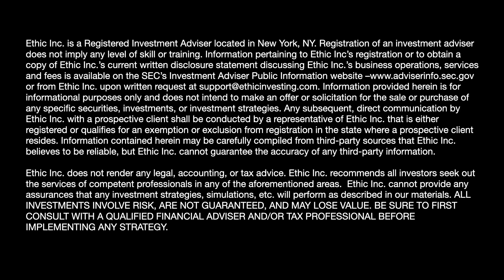Heat Pumps Could Heal Us All!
What if we told you that heat pumps could be the solution to both the energy crisis AND the cost of living crisis? What if we ALSO told you we've already made a mass energy transition just last century? What if we ALSO ALSO told you that Jay has to take a cold shower every time he talks about heat pumps? Congrats, you're watching a video that tackles all that AND more.

Our Team:
Hosted by Jay Lipman
Writer and Producer: Kylie Holloway
Editor: Chris Fanelli
Technical Director: Phil Perkins
Executive Producer: Ben Goldman
Research provided by the Ethic Sustainability Team
EthicTV is a project from Ethic.

Resources

Need to watch another British man shouting about this topic?  Here’s Jonathan Pie at New York Times- you're welcome.

For those craving a deeper dive into the current energy crisis, check out:

America! Here’s more information on U.S.home heating AND emissions.

Do you wish Storytime can last forever! It can! Or at least until you finish these articles.

Ethic is an SEC Registered Investment Advisor.